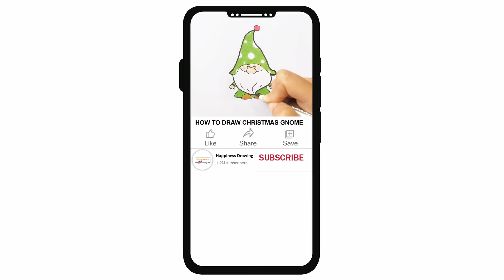How to Draw a Mouse | Cute Mouse drawing Step by Step | Easy drawing | Cartoon character drawing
How to draw a cartoon Mouse step by step easy for beginners. Easy Mouse drawing tutorial for  young artists and everyone. Cartoon character drawing easy

쉬운 그리기, 귀여운 그리기, 만화 그리기, 그리기 배우기, dessin facile, dessin mignon, dessin animé, apprendre à dessiner, 簡單畫，可愛畫，卡通畫，學畫畫, 簡単な描画、かわいい描画、漫画の描画、描画を学ぶ